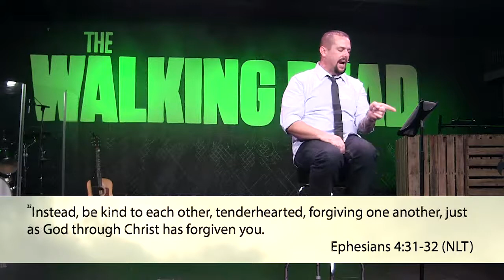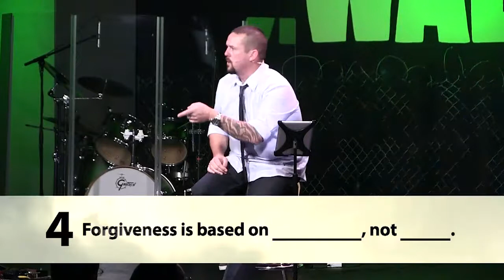Antivirus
This is week 2 of The Walking Dead Series.

To follow along with the scripture references and take notes

If you have made a decision for Christ or responded to this message in any way we would love to hear from you.